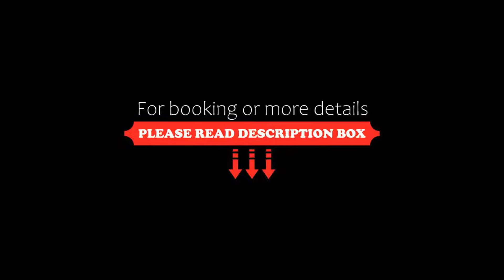Four Seasons Hotel Mexico City, Mexico City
About Property:
Near Chapultepec Park and situated on Paseo de la Reforma in downtown Mexico City, this AAA Five Diamond Award winner hotel offers a full-service spa, an on-site restaurant and contemporary guest rooms with flat-screen TVs.
Four Seasons Hotel Mexico D.F. features a well-equipped fitness centre and outdoor pool. After a busy day, guests can relax in the sauna or the hot tub. Additional services, such as a ...
Property Type: Hotel
Address: Paseo de la Reforma, 500 Colonia Juarez, 06600 Mexico City, Mexico
Searching For
1. Four Seasons Hotel Mexico City - Mexico City
2. Four Seasons Hotel Mexico City - Mexico City Address
3. Four Seasons Hotel Mexico City - Mexico City Rooms
4. Four Seasons Hotel Mexico City - Mexico City Amenities
5. Four Seasons Hotel Mexico City - Mexico City Offers and Deals
Audio Credit:
Track Title: Subway Dreams
Artist: Dan Henig